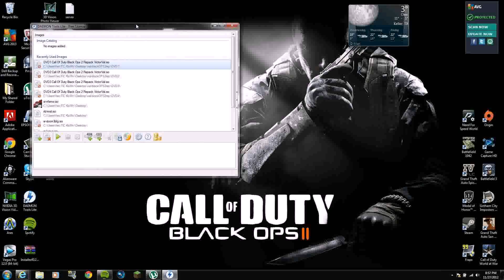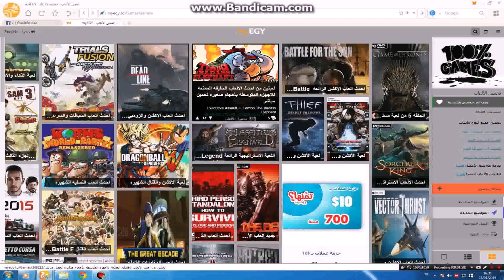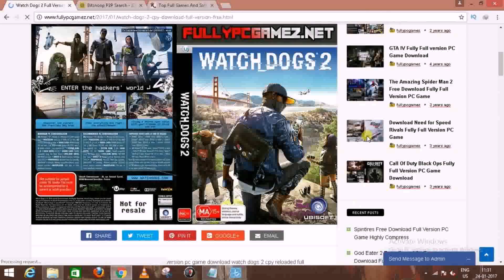Pc Games Download Full Version